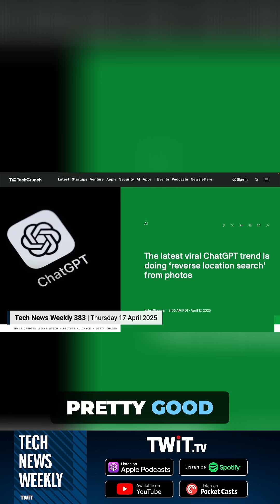Using AI to Figure Out Locations From Uploaded Photos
Can you use AI to figure out where a photo was taken? Mikah shares how OpenAI's o3 and o4-mini models are being used to reverse search uploaded images and figure out, with astonishing accuracy, where the photo was taken!